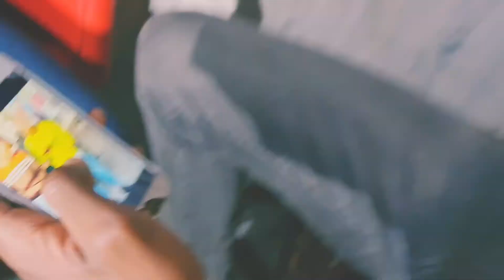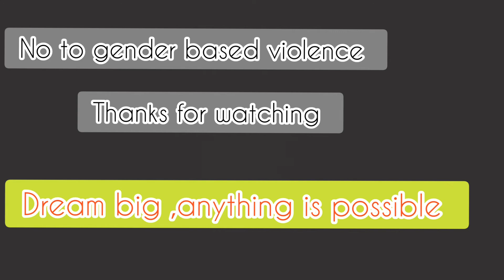Hate around the corner (how far can jealously go)certain uncertainties (episode 7)